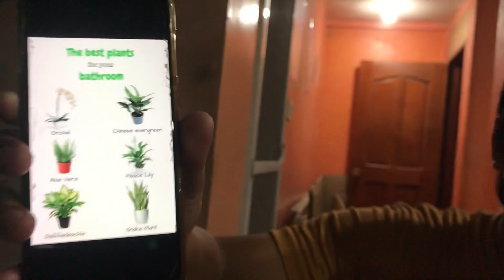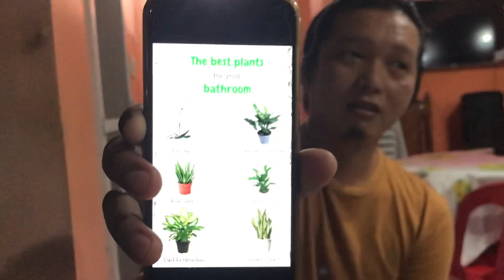DABARKADZ | PA MINE NA LANG PO | Robert Roque | Vlog # 77